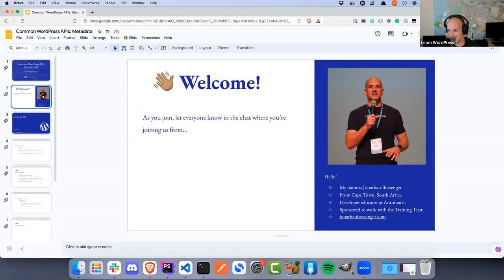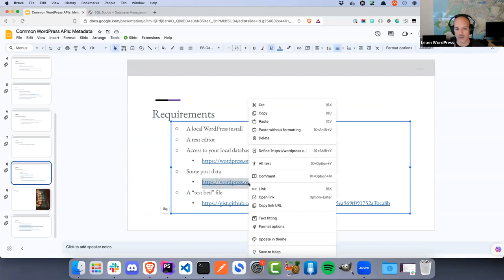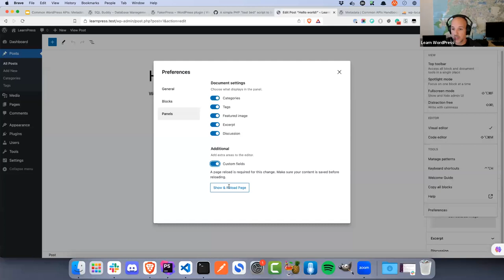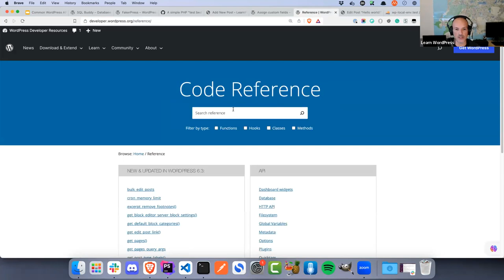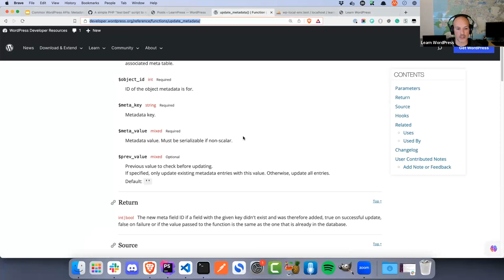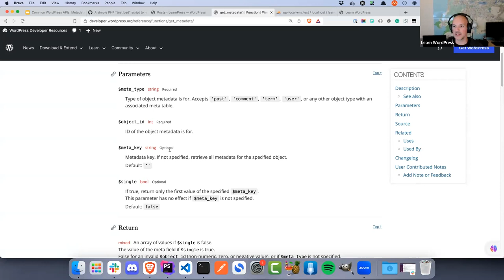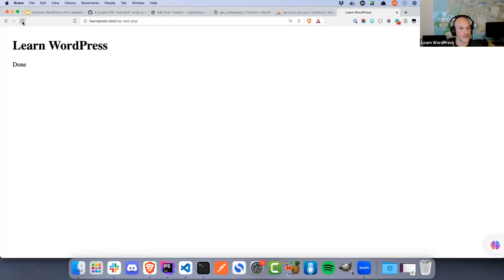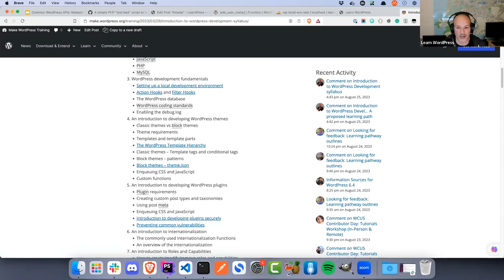Common WordPress APIs: Metadata API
One of the things that makes WordPress so extendable is its support for metadata on its core data object types (posts, comments, users, terms). The Metadata API and associated functions create a standardized way for retrieving and manipulating metadata for these object types. In this session, we will look at how metadata is stored, and which functions can be used to store and retrieve metadata.Presentation Slides »